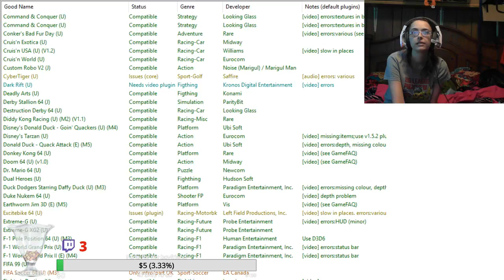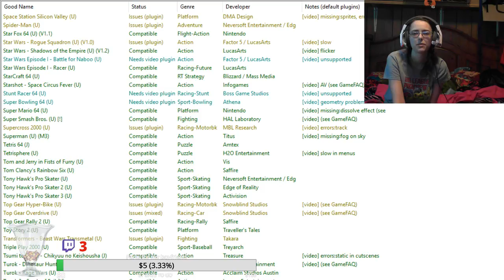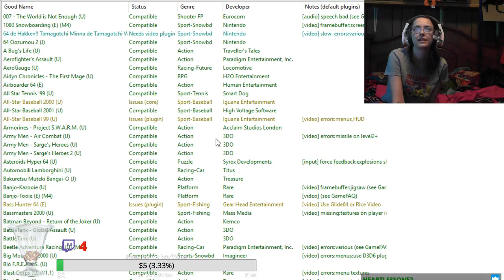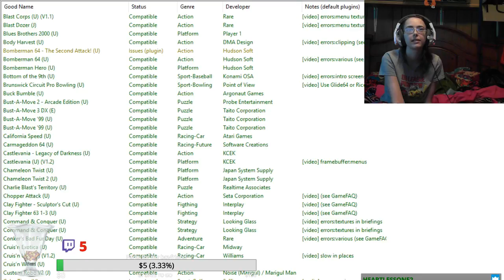#80 Filler Game, because the Poll isn't over yet.